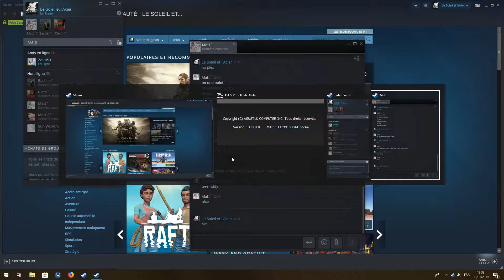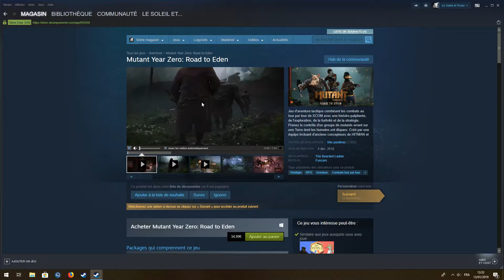Weebs, wapaneses and Simon